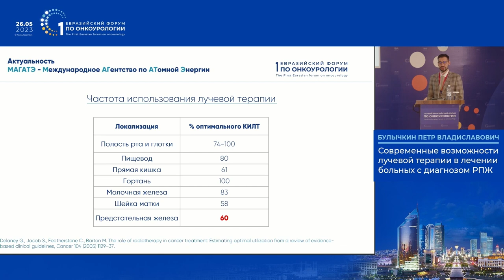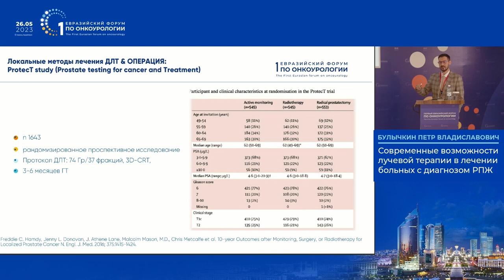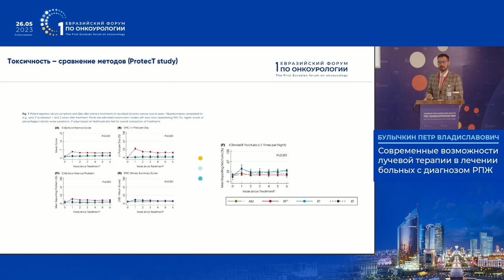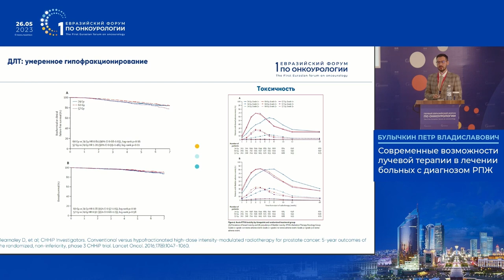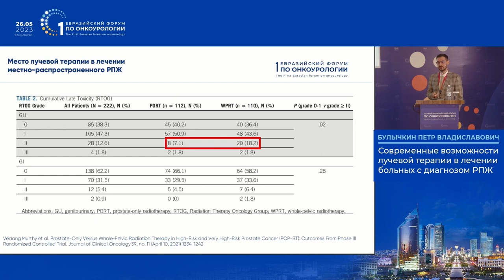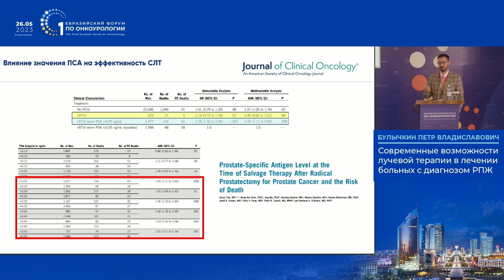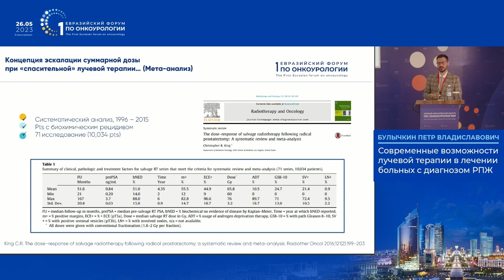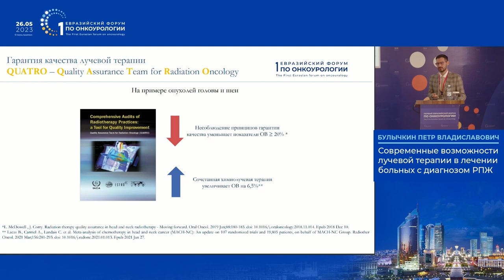Современные возможности лучевой терапии в лечении больных с диагнозом РПЖ. Булычкин П. В.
26 мая в рамках I Евразийского форум по онкоурологии в г. Астана Булычкин П. В. представил доклад на тему: "Современные возможности лучевой терапии в лечении больных с диагнозом РПЖ".

✅ Эксперт:

👨‍⚕️ Булычкин Петр Владиславович, к.м.н., член Правления РООУ, радиотерапевт, старший Научный Сотрудник отделения радиотерапии “НИИ клинической и экспериментальной радиологии”, эксперт центра координации онкологической помощи централизованных клинических подразделений ФГБУ “НМИЦ онкологии им. Н. Н. Блохина” Минздрава РФ, г. Москва